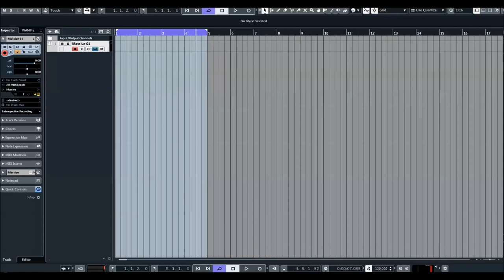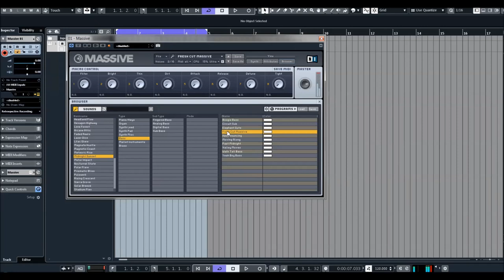Native Instruments | Massive | Factory Bass Presets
The synth that defined bass music, this powerhouse synthesizer is an uncompromising sonic monster and the go-to choice for bass music and electro producers.